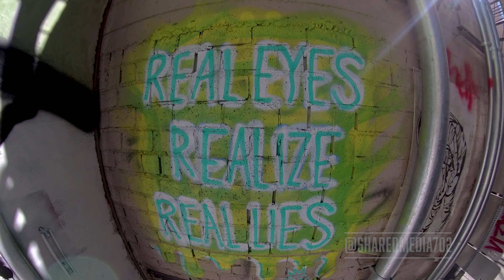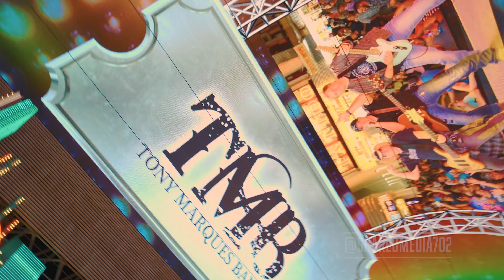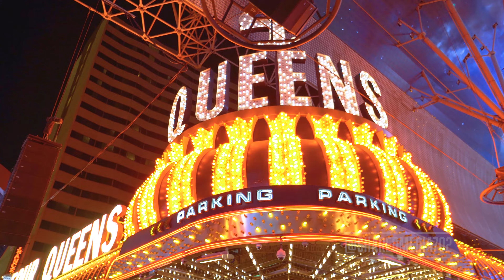Downtown Las Vegas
Hidden Gem in Downtown Las Vegas at (6th Street and Ogden) also a walkthrough Fremont experience.